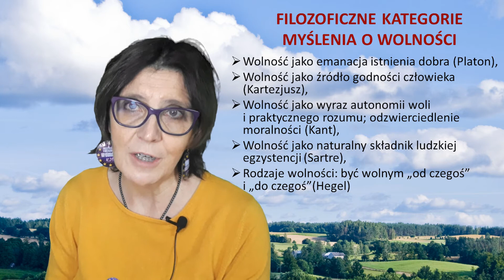Wolność kocham i rozumiem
Film powstał w ramach projektu "Łączenie ma znaczenie", realizowanego dzięki wsparciu Pomorskiego Urzędu Marszałkowskiego.